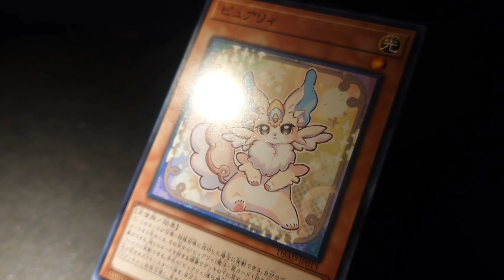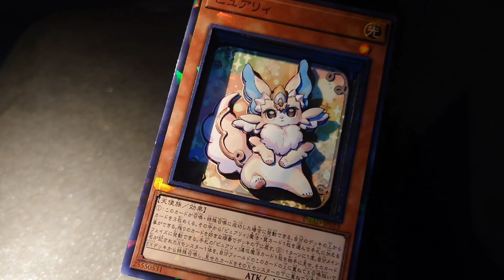#407【記錄】純愛妖精獸/遊戲王【ShadowBox】